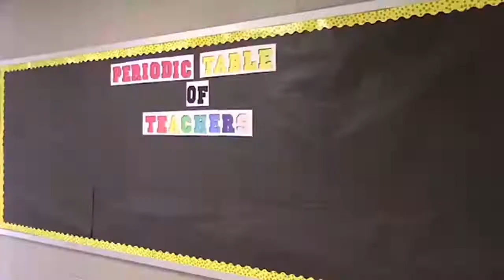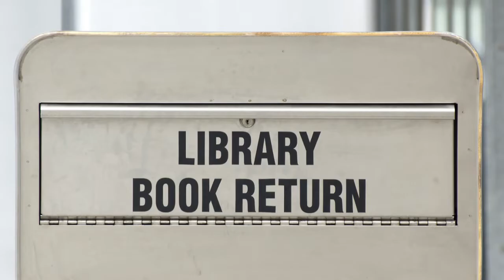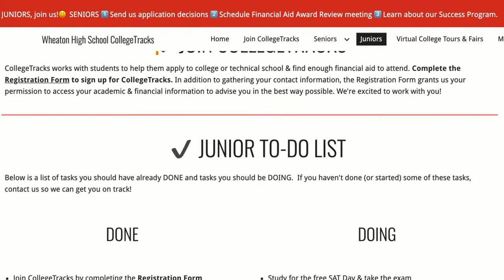June 4, 2021 Knights News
This week's special post-graduation edition features information about returning library books, College Tracks information for Juniors and how to "sign" yearbooks digitally.